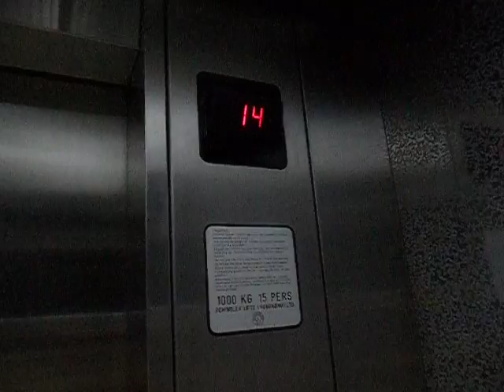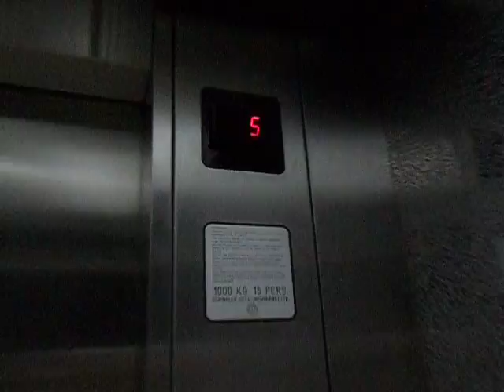佐敦百達行Schindler升降機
地址:香港九龍佐敦柯士甸道15號

投入服務年份:1982

載重量:1000 KG(公斤)-15 Persons(人)

途經樓層:16-0,1-15

此機同樣是一部八十年代現代化的迅達升降機,設有早期電子樓層顯示器及配備輕觸式按鈕,但迅達標誌仍沿用1960年代那些。然而機內樓層顯示器放置在載重量資料連同使用法水牌上方,同樣地,有一個標準兼獨特鐘聲,唯一不同是開關門按鈕於1990年代初期更換。

Schindler Traction Elevator at Park Tower,Jordon,Kowloon,Hong Kong